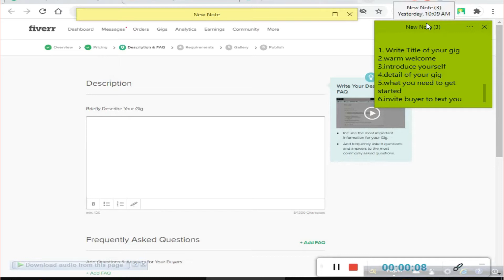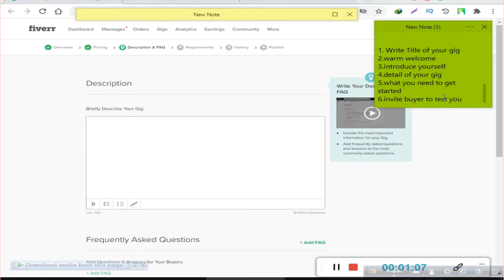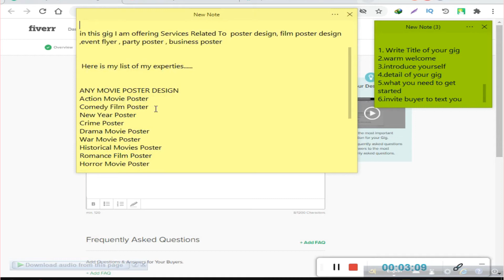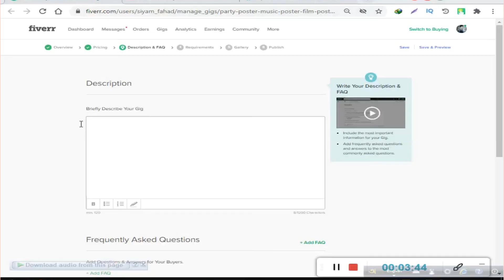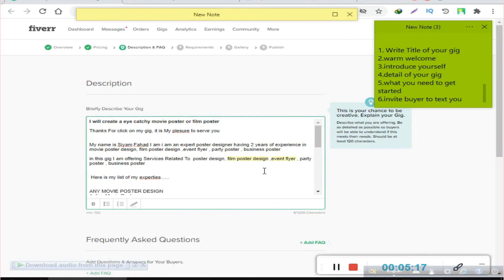Fiverr Bangla Tutorial 2020 | Write Best Fiverr Description bangla | Fiverr Gig Bangla Tutorial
in this Fiverr Bangla Tutorial you can learn how you can write best Fiverr Description in 6 steps.

Fiverr Gig Bangla tutorial 2020 | How To Do Fiverr Keyword Research For Fiverr Gig Ranking [Bangla]

siyamfahad